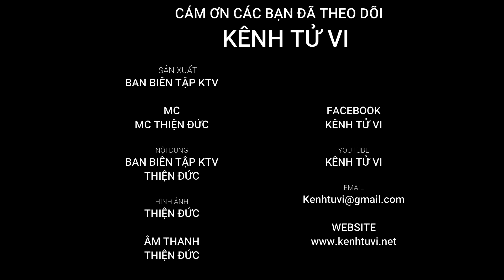9 Đặc điểm nổi bật nhất của Mậu Thìn 1988 Ôn Tình Chi Long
9 Đặc điểm nổi bật nhất của Mậu Thìn 1988 Ôn Tình Chi Long

Mỗi một con giáp sẽ có những đặc trưng riêng biệt, thể hiện ra tính cách, vận số riêng của mình. Và tuổi của Mậu Thìn 1988 cũng vậy, họ có những đặc điểm mà những tuổi khác không có, những ưu điểm riêng biệt của tuổi này, đồng thời cũng ẩn chứa những nhược điểm trong tính cách con người cũng như vận mệnh.

Hãy cùng Kênh Tử Vi khám phá những Đặc điểm nổi bật trong con người của tuổi Mậu Thìn 1988 nhé

Mậu Thìn 1988
Năm sinh dương lịch: Từ 17/02/1988 đến 05/02/1989
Mạng ĐẠI LÂM MỘC (cây ở rừng lớn)
Khắc ĐẠI TRẠCH THỔ
Con nhà THANH ĐẾ (trường mạng)
Xương CON RỒNG. Tướng tinh CON QUẠ

Mậu Thìn với Nạp Âm hành Mộc do Can Mậu (Thổ) ghép với Chi Thìn (Thổ), Can và Chi cùng hành Thổ, thuộc lứa tuổi, đa số có năng lực đầy đủ, căn bản vững chắc, nhiều may mắn, ít gặp trở ngại trên đường đời từ Tiền Vận đến Trung Vận.

Vì Can Chi và Nạp Âm không tương hợp Ngũ Hành nên Hậu Vận thường có nhiều bất trắc, dòng đời ít suông sẻ như trước. Mậu Thìn có nhiều Thổ Tính trong tuổi - khi Thổ vượng hay suy thiếu chất Mộc kềm chế các bộ phận như Dạ dầy, Gan, Lá Lách, Miệng dễ có vấn đề khi lớn tuổi - nên lưu ý từ thời trẻ - về già đỡ bận tâm.

Nếu sanh thuận vào Đông, Xuân, cuộc sống gặp nhiều may mắn, đường danh lộc thăng tiến dễ dàng, bền vững. Nghịch sanh Hè, Thu, đa phần gặp trắc trở trên đường đời, sự nghiệp chậm thành, duyên tình lận đận.

Tuy nhiên dù thuận hay nghịch mùa sanh, Mậu Thìn cũng là người cao số, giàu hay nghèo cũng phải lo lắng cực thân và đường tình duyên lắm mối, có người đeo mang đôi ba dòng con. Nếu biết kiềm chế ham muốn bản thân, dễ có cơ hội dương danh với đời từ Trung vận và bền vững sự nghiệp lúc tuổi cao. Tuổi già hưởng nhiều phúc lộc.